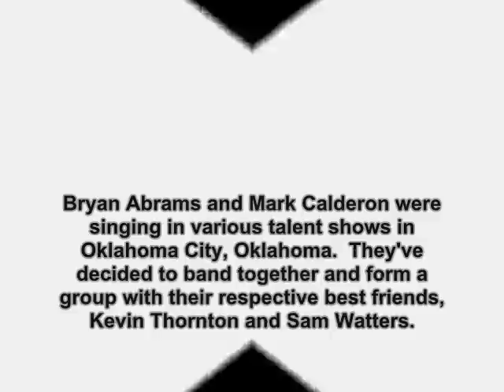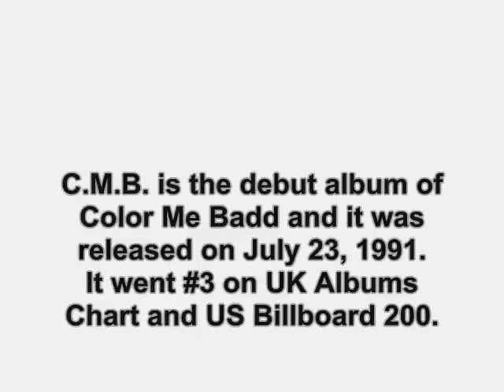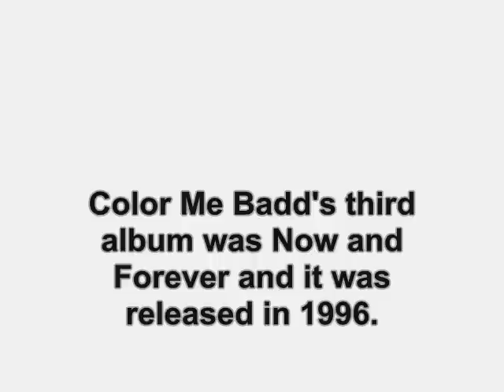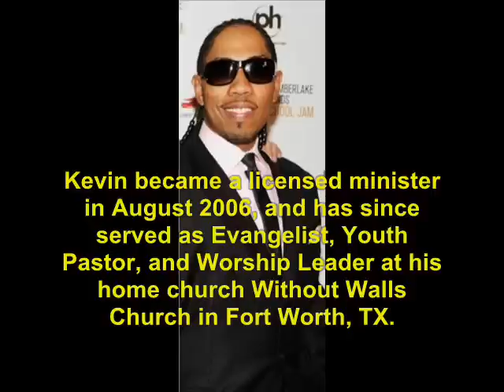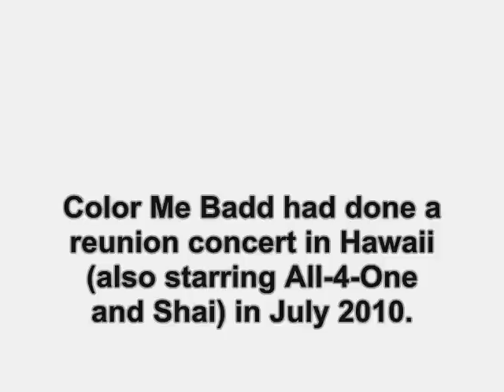Color Me Badd (1987): Where Are They Now?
find out what ever happen to the 1987 R&B group, Color Me Badd.